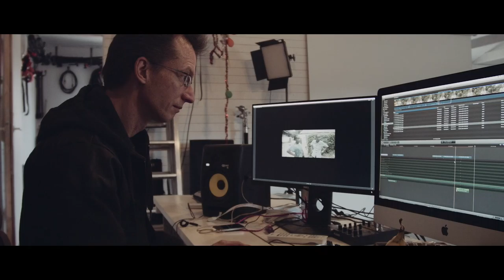Making Documentary Film DIY, Post Production & Digital Cinema Package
Finishing days before our Toronto World Premiere at Hot Docs International Film Festival. Tips & Tricks to Low Budget Filmmaking.
Color Grading Masterclass